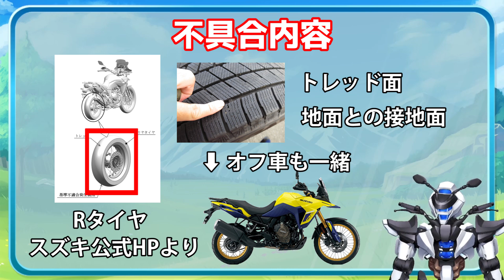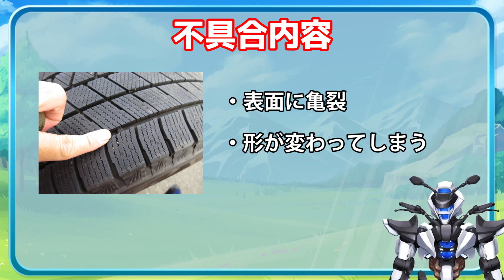【スズキVストローム800DE】タイヤが剥がれる！？Rタイヤリコールを解説！【SUZUKI V-Strom800DE / 鈴木野カナタ】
対策内容未定らしいですが、
別のタイヤに交換ではダメなんでしょうか・・・？

2024/7/18(木)にスズキさんから発表されたリコールについて解説します。
対象機種はスズキのVストローム800DEです。

0:00 イントロ
0:03 はじめに
0:34 リコール概要
1:28 最後に